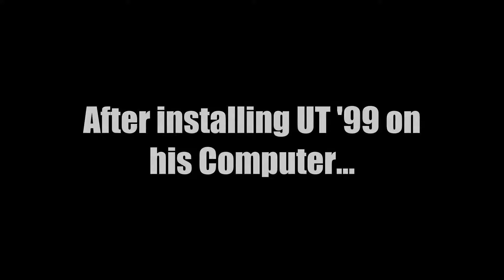Kobra's 3,000,000 View Special, and Hitler plays UT '99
For getting 3,000,000 Lifetime views, I decided to upload this video, as well as Gameplay from Unreal Tournament '99. Apparently, I'll be delaying my AGK Series to August 8, and I'll be reuploading Episode 7 of Nick Jr. Face Messes up on PBS before I start my AGK Series, so be patient! Keep on a lookout for Kobra.exe, it will be launched on October 31.